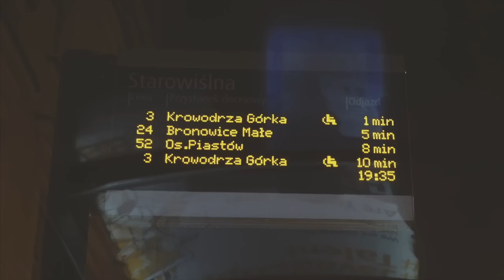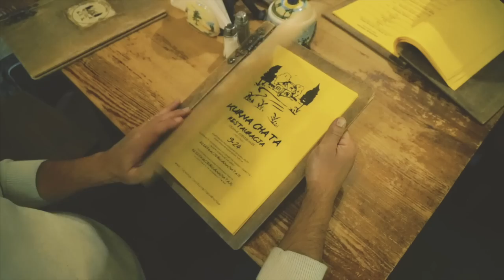Nunca vimos tantos anões na vida - Ep.12 (Wrocław, Polônia) - Nômade Digital